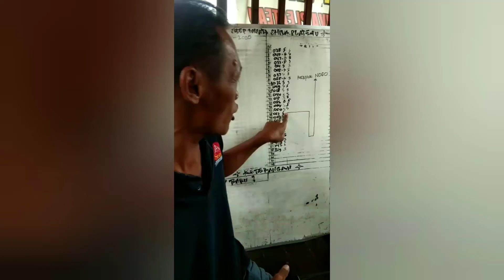Vlogjip Jip Wisata Tebing Breksi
Jip wisata shiva plateu tebing breksi yogyakarta.